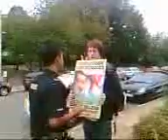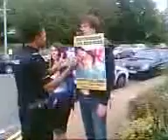I.C.S demo,S.H.A.C, police interupt protest in designated area,birmingham,august,2011